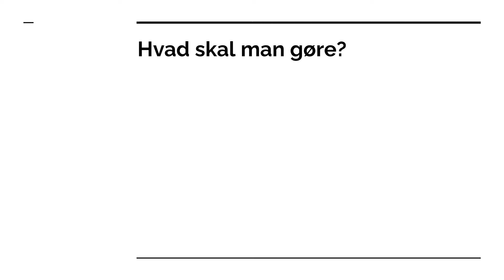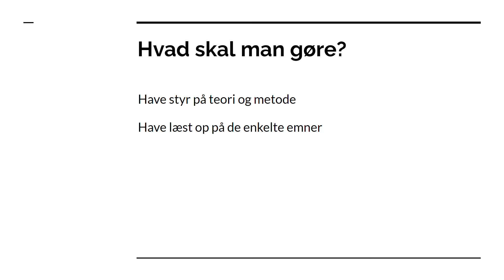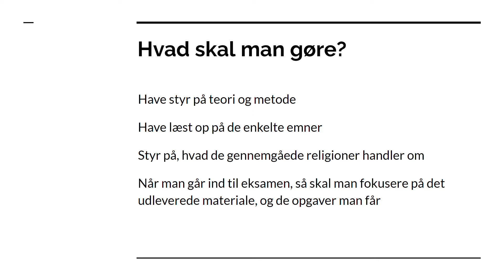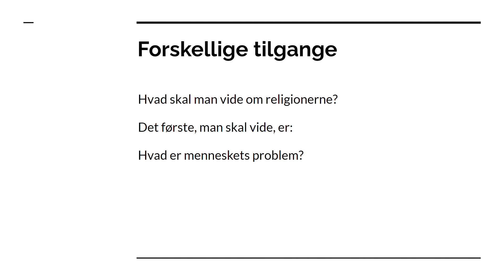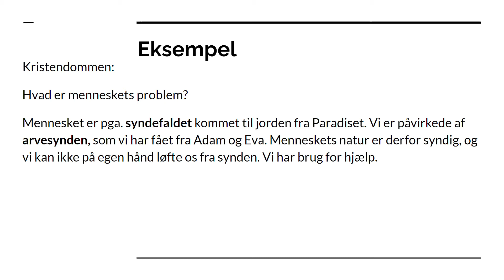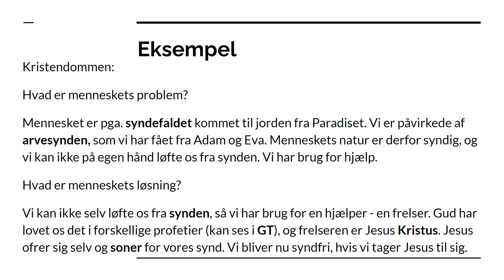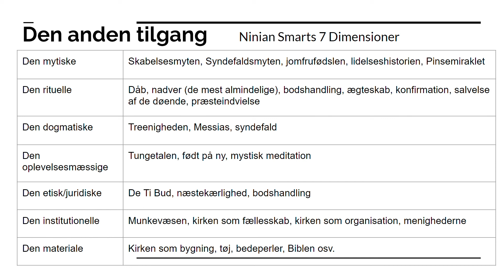Forberedelse til eksamen i Religion C STX/HF